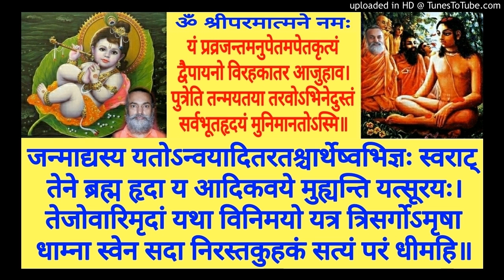Shrimad Bhagavatam BH 120b Swami Shantidharmananda Saraswati